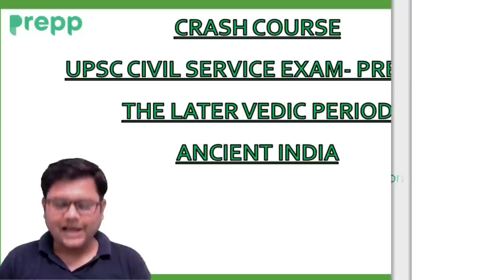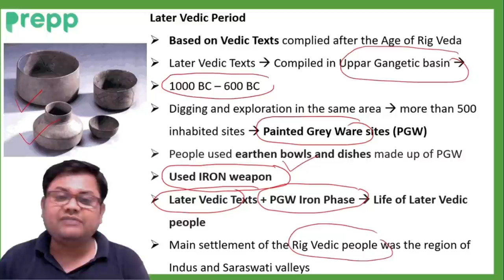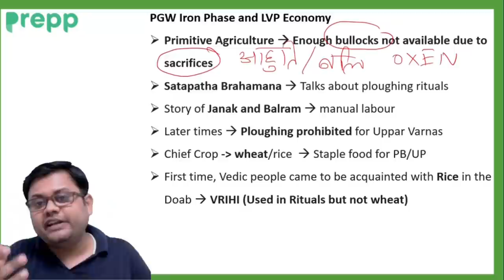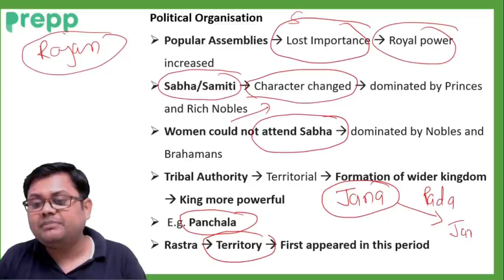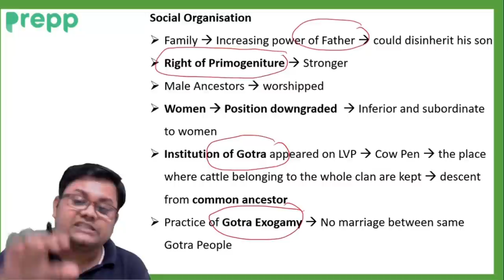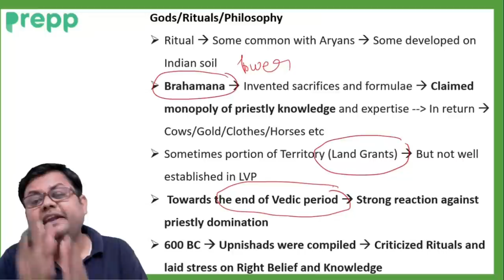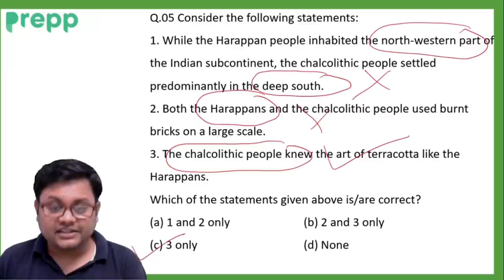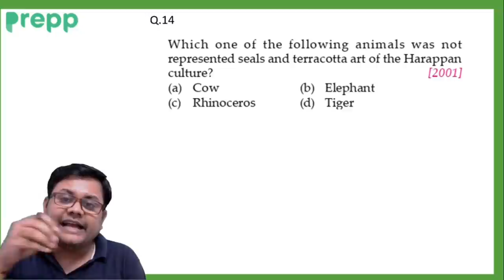L4 : Later Vedic Period | Ancient History for UPSC | Prelims Free Course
In this video we will discuss about the later vedic period